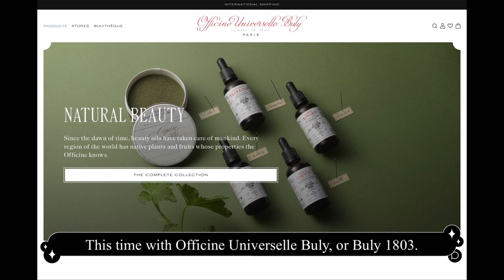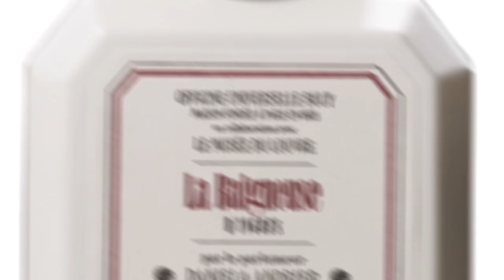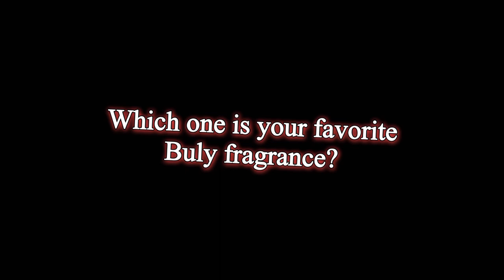tried 12 of buly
00:20 Mexican Tuberose
00:34 Peruvian Heliotrope
00:47 Scottish Lichen
01:01 Orange Blossom
01:17 Kiso Yuzu
01:25 Damask Rose
01:38 Komi Forest
01:58 Al Kassir
02:09 La Grande Odalisque
02:19 La Nymphe au Scorpion
02:39 La Balgneuse
02:49 Saint Joseph Carpentier